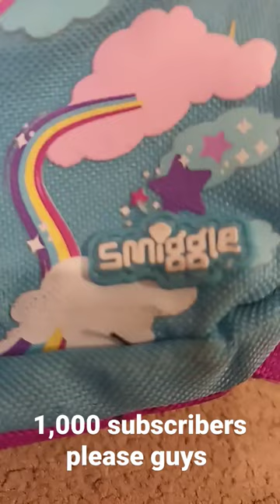My smiggle rainbow 🌈 pencil case